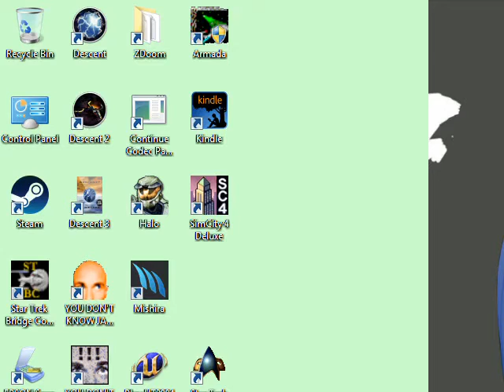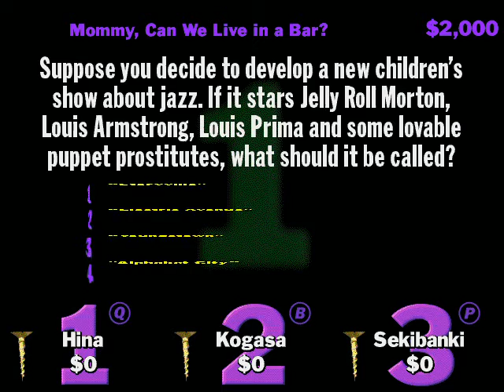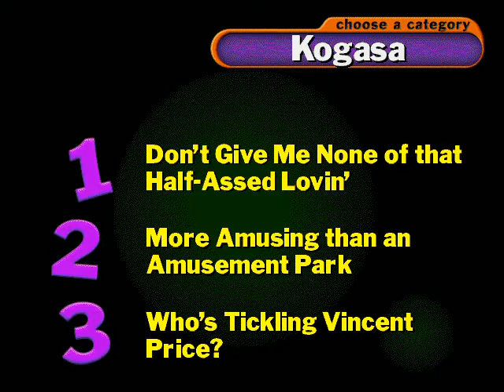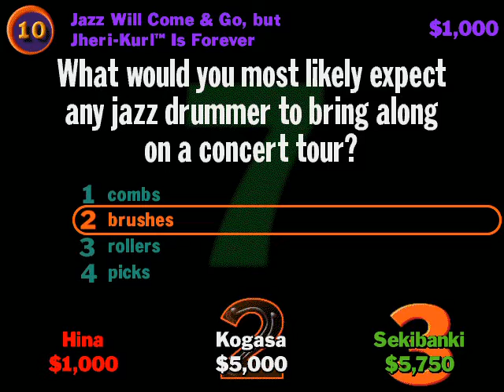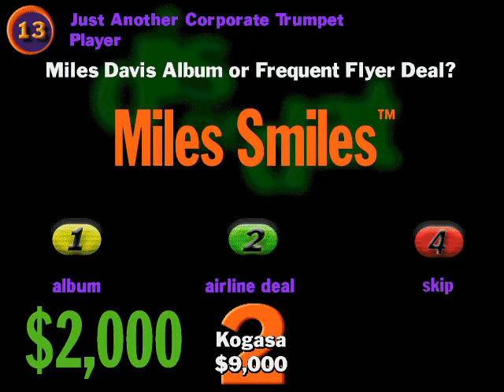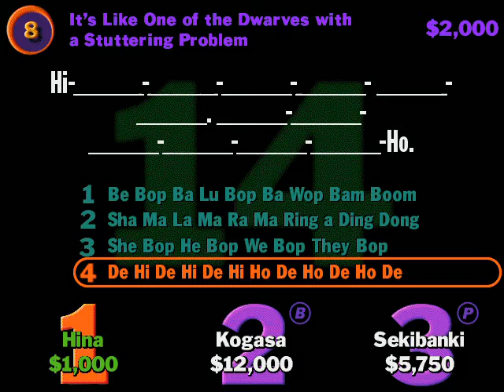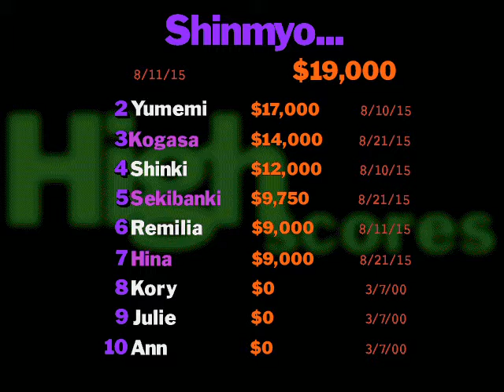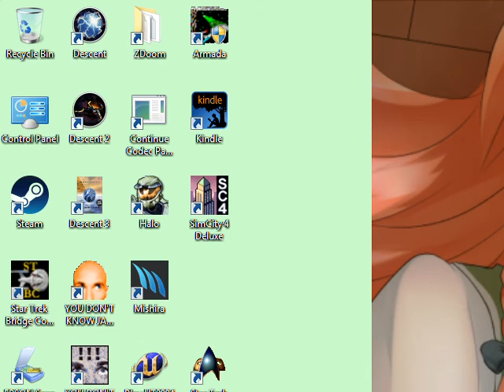Gensokyo Doesn't Know Jack (LFF!, The Jazz Episode)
Gameplay of (my so far, favorite episode in) "You Don't Know Jack, Louder! Faster! Funnier!", recorded with Mishira. Which lovable second-stager will take it all home?